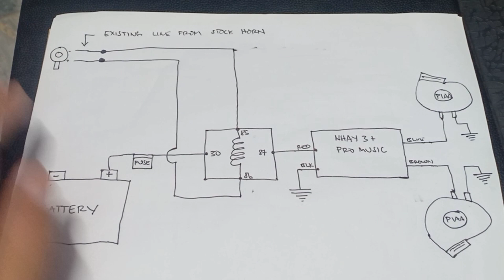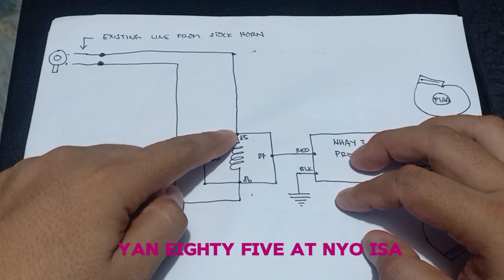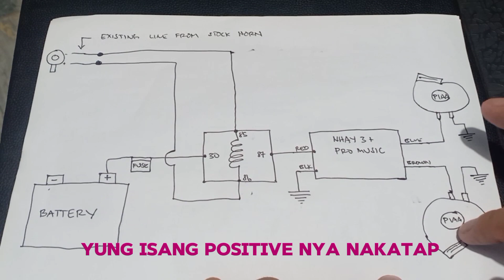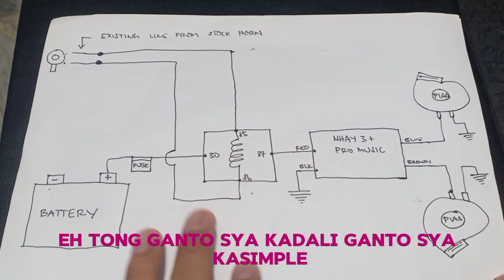NHAY3+ PRO PAANO NGA BA MAGWIRING AT INSTALL NG DEVICE NATO SA MOTOR.(HOW TO INSTALL THE NHAY3+ PRO)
NHAY3+ PRO PAANO MAGKABIT OR INSTALL SA MOTOR , SCHEMATIC DIAGRAM AT COLOR CODING.